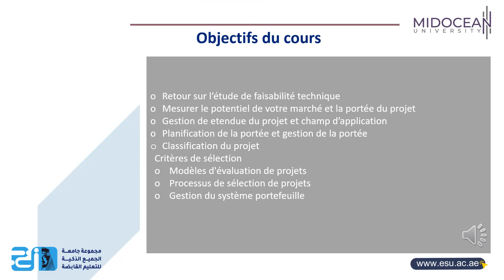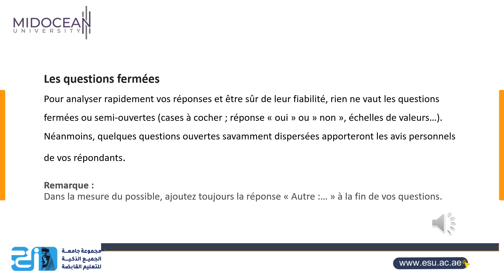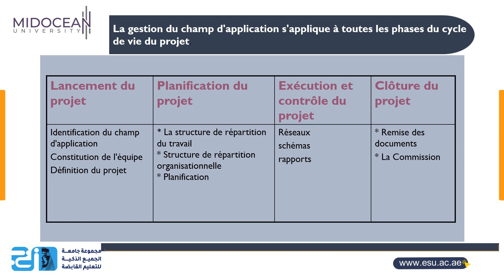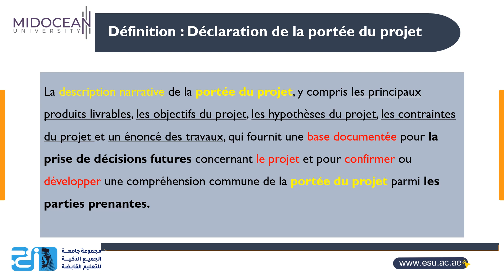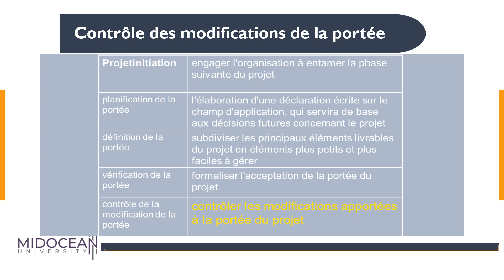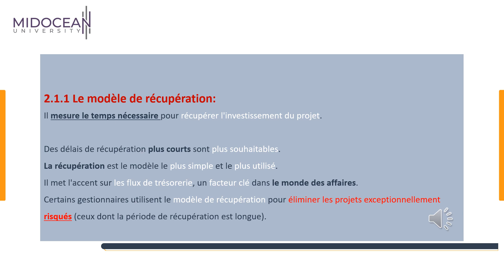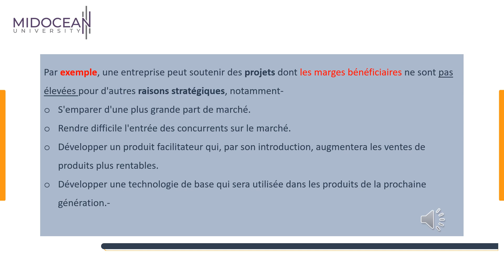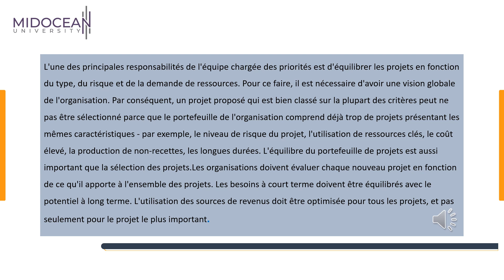Étude de faisabilité - le cours 7 - Retour sur la Faisabilité technique - Midocean University